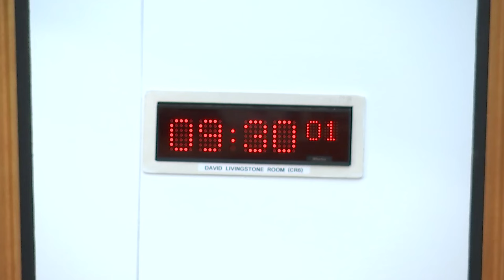Criminal Justice Committee - 6 March 2024